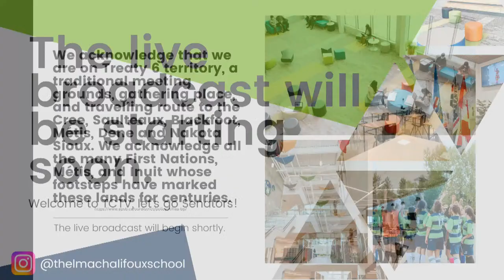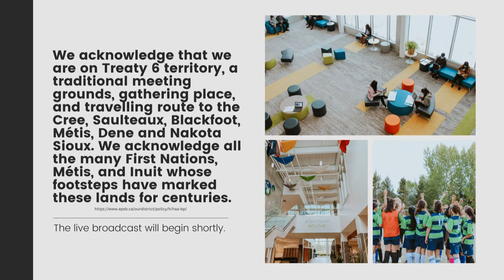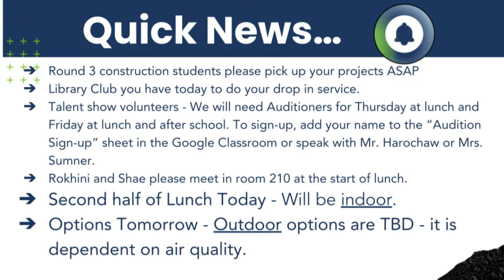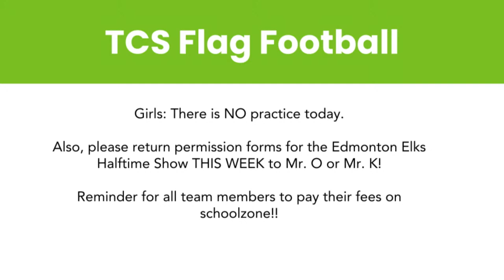TCS LIVE ANNOUNCMENTS